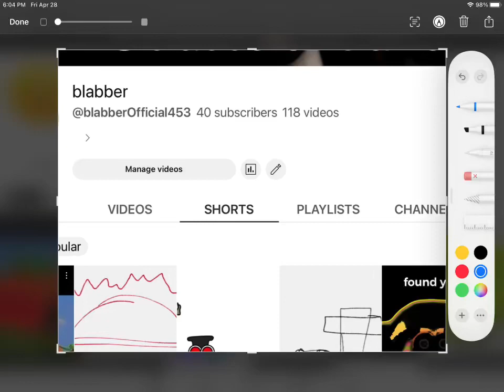Thanks for 40 subs